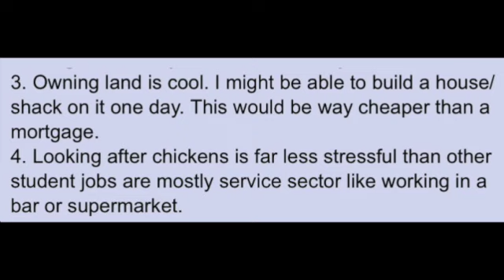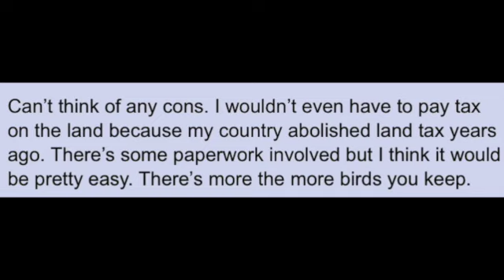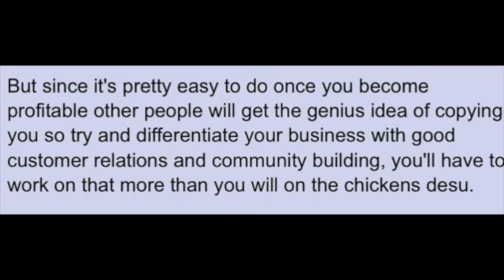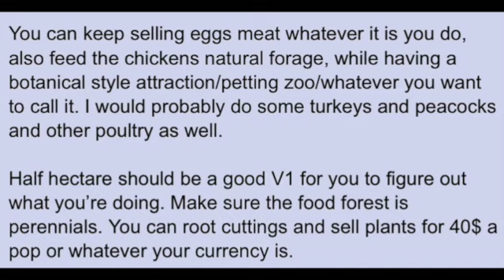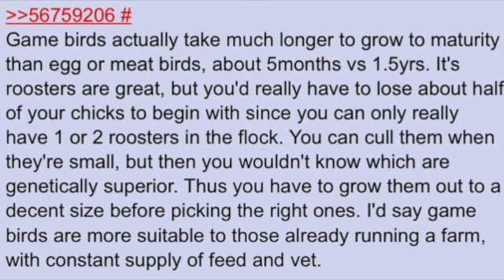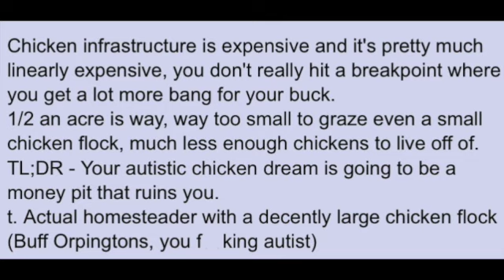Chicken Farming | 4chan greentext